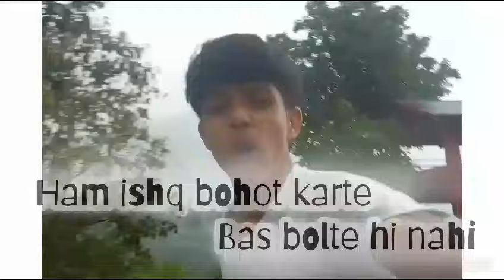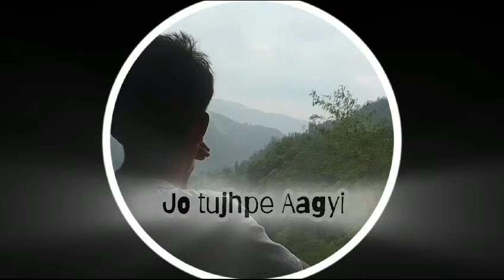😈[AKELA SAFAR] @PNKJzPLAY coversong @BASTOLA_VLOGER sikkim☑️ covermusic❤